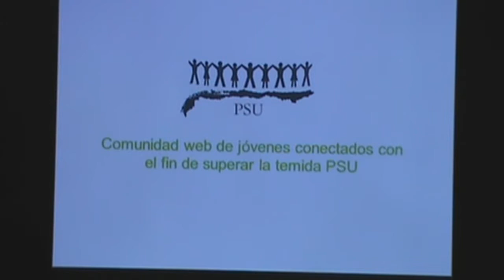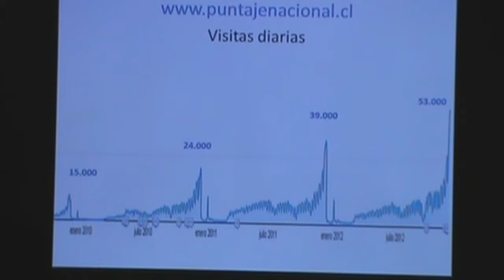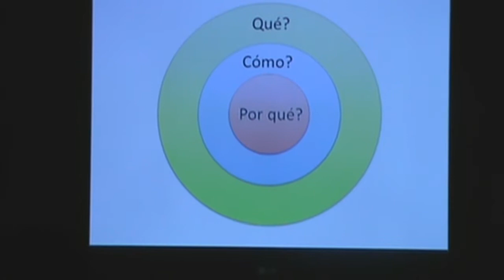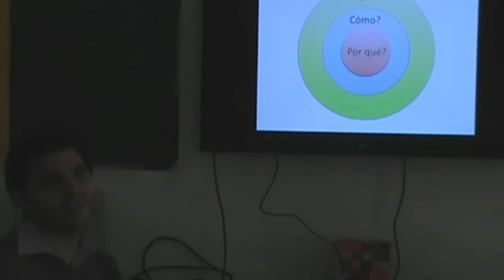Almorzando Con - Puntaje Nacional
En la Fundación Ciudadano Inteligente nos gusta abrir los espacios de discusión para que reflexionemos diversos temas en Comunidad!

En esta oportunidad conversamos con Fabián Martínez, director académico de puntajenacional.cl. Quien converso sobre esta iniciativa y como ejerce un rol importante en los jovenes de nuestro pais.